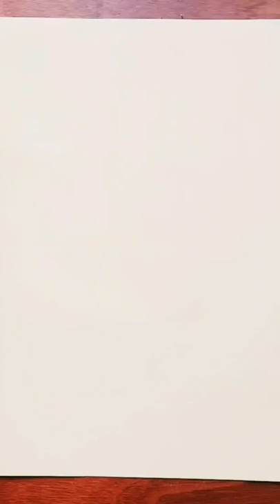vẽ và tô màu tranh cát cô bé dễ thương